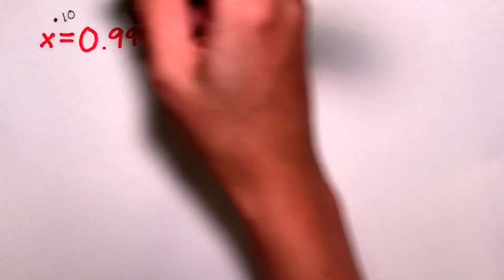Easy Proof that 0.9999...=1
there's definitely some complex super high-level math proof to better prove (or disprove) this but this is something my high school physics teacher showed me today that blew my mind so I thought I'd share